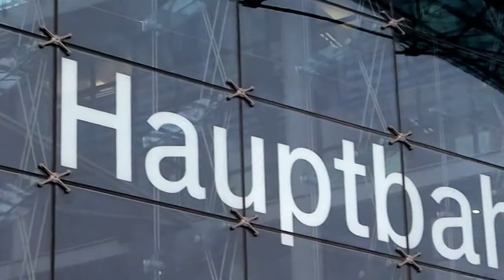Berlin Hauptbahnhof: Frühjahrsputz an der Südfassade